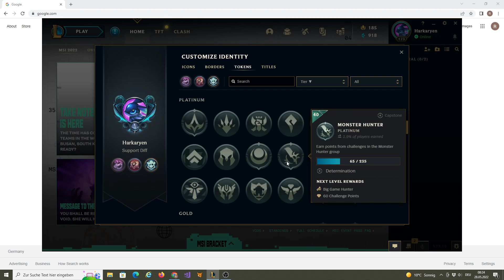Challenge Upd May 28 (LOL) - Support Diff Title and Stacks on Stacks on Stacks Grandmaster #41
As the grind continues, I made a small video of the token collection (May 28th 2022 -  League of Legends).

Current state:

-Unkillable Demon King: 2022 - Challenger #16
-Soul Sweep: 2022 - Challenger #2069
-Stacks on Stacks on Stacks - Grandmaster #41
-Unkillable Demon King - Master #8
-Top Performer: 2022 - Master #1144
-Can't Miss - Master #230

Titles:

Protector, Bounty Hunter, Incendiary, Fanatic, Guardian Angel, Support Diff, Unkillable Demon, Uninhibited, Survivor, Comback Kid, Collector, Early Bird.